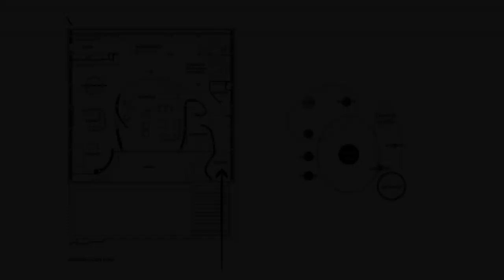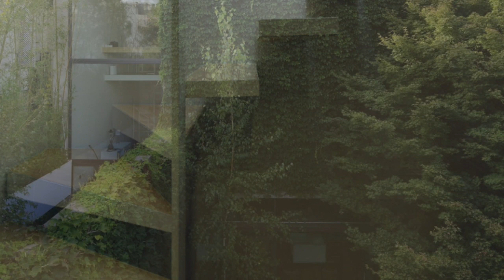Casa Kouhsar, A108, Prado, Ombu | Maths Time Joy - Closure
Arquitectura + Buena Música

1) Casa Kouhsar
Arquitectos: Next Office--Alireza Taghaboni
Ubicación: Kordan, Irán
Área: 103 m2
Año Proyecto: 2013

2) Casa A108
Arquitectos: OOKO industriarquitectura
Ubicación: 28294 Robledo de Chavela, Madrid, España
Área: 260.0 m2
Año Proyecto: 2012

3) Casa Prado
Arquitectos: CoA arquitectura, Estudio Macías Peredo, Diego Torres
Lugar: Zapopan, JAL, Mexico
Arquitecto A Cargo: Diego Torres Guízar / CoA arquitectura / Estudio Macías Peredo
Área: 195.0 m2
Año: 2012

4) Casa Ombu
Arquitectos: Daniel Silberfaden, Jens Wolter
Ubicación: Buenos Aires, Argentina
Equipo De Proyecto: María Sueldo, Fernando Riquelme
Área: 150.0 m2
Año Proyecto: 2014